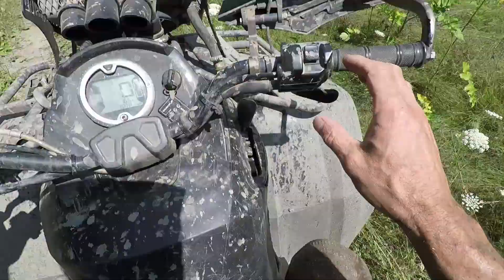Polaris Highlifters and Can Am's Have A good Ole Fashioned Race To The Mud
One heck of a race day, that's for sure.